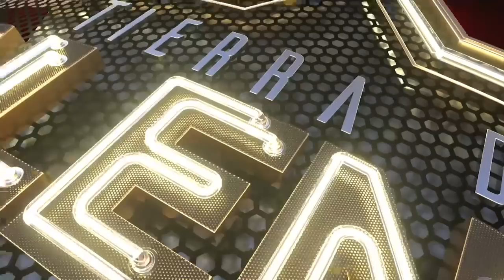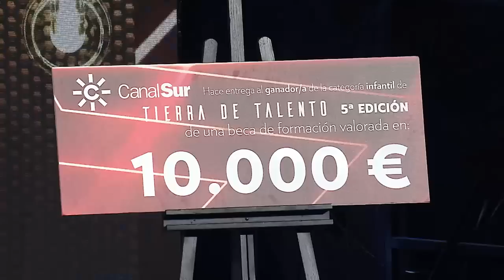Tierra de talento | Programa 22 - Gran Final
En esta quinta final de “Tierra de talento” 16 artistas luchan por conseguir  las dos becas de formación, valoradas en 10.000€ cada una, que Canal Sur otorga a los ganadores, uno en la categoría de adultos y otro en la de infantil. También disfrutamos un medley dedicado al compositor Manuel Alejandro por su 90 cumpleaños.

Puedes ver el programa más reciente y los demás, en la web de Tierra de talento